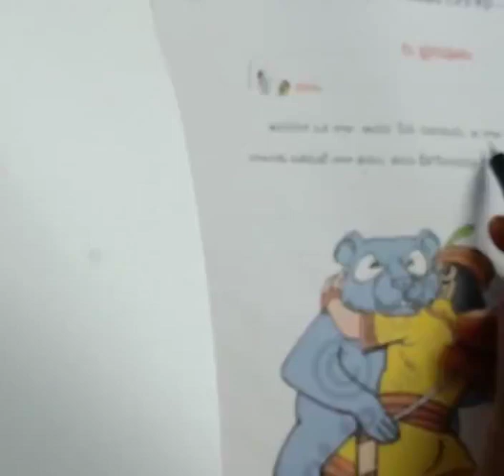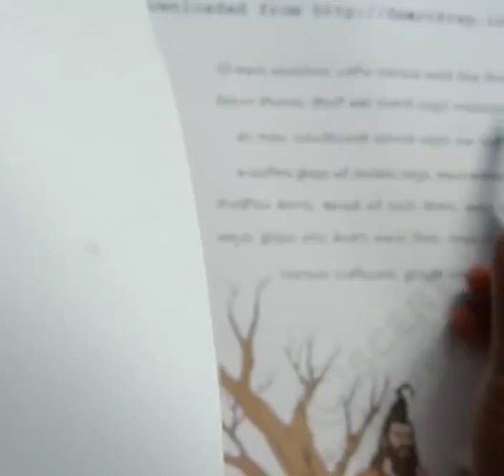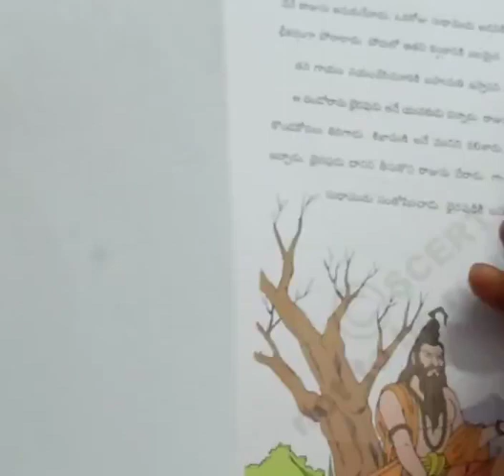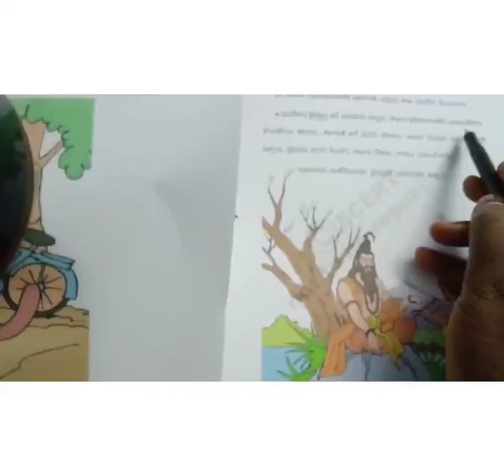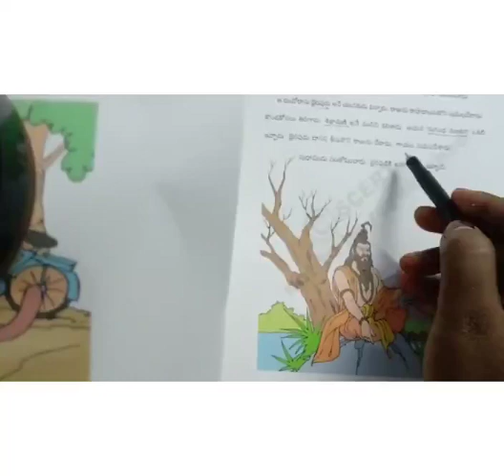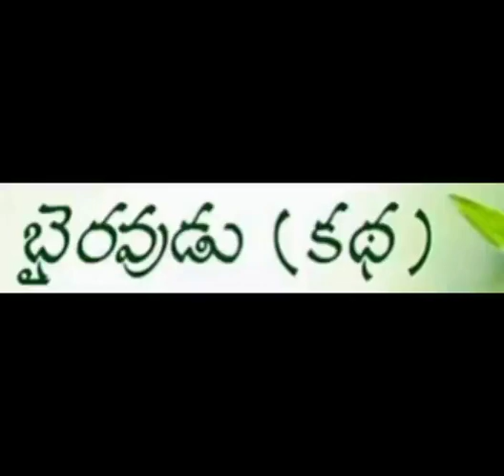CLASS 2 TELUGU LESSON 05 PART 01 BY B. PADMAVATHI MAM